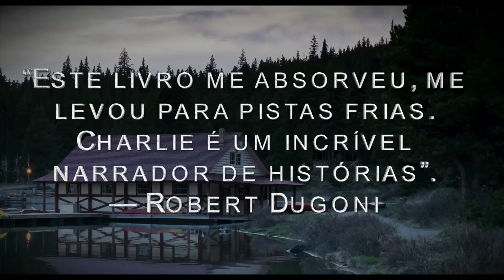A Garota do Lago - Charlie Donlea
…ALGUNS LUGARES PARECEM BELOS DEMAIS PARA SEREM TOCADOS PELO HORROR…

Summit Lake, uma pequena cidade entre montanhas, é esse tipo de lugar, bucólico e com encantadoras casas dispostas à beira de um longo trecho de água intocada.

Atraída instintivamente pela notícia, a repórter Kelsey Castle
vai até a cidade para investigar o caso.

Duas semanas atrás, a estudante de direito Becca Eckersley foi brutalmente assassinada em uma dessas casas. Filha de um poderoso advogado, Becca estava no auge de sua vida. Era trabalhadora, realizada na vida pessoal e tinha um futuro promissor. Para grande parte dos colegas, era a pessoa mais gentil que conheciam.

Agora, enquanto os habitantes, chocados, reúnem-se para compartilhar suas suspeitas, a polícia não possui nenhuma pista
relevante.Atraída instintivamente pela notícia, a repórter Kelsey Castle vai até a cidade para investigar o caso. …

E LOGO SE ESTABELECE UMA CONEXÃO ÍNTIMA QUANDO UM VIVO CAMINHA NAS MESMAS PEGADAS DOS MORTOS…

A selvageria do crime e os esforços para manter o caso em silêncio sugerem mais que um ataque aleatório cometido por um estranho. Quanto mais se aprofunda nos detalhes e pistas, apesar dos avisos de perigo, mais Kelsey se sente ligada à garota morta.

E enquanto descobre sobre as amizades de Becca, sua vida amorosa e os segredos que ela guardava, a repórter fica cada vez mais convencida de que a verdade sobre o que aconteceu com Becca pode ser a chave para superar as marcas sombrias de seu próprio passado…

UM SUSPENSE BRILHANTE E ASSOMBROSO COMO SE GAROTA EXEMPLAR ENCONTRASSE O SILÊNCIO DOS INOCENTES!

“Uma estreia emocionante, que nos cativa da primeira à última página. Charlie Donlea tece um conto único sobre um vínculo entre duas
mulheres fascinantes — uma viva, uma morta. Cheio de reviravoltas inesperadas.”  — Steve Berry, autor best-seller do The New York Times
“Donlea criou uma história perfeitamente trabalhada sobre duas mulheres, ambas vítimas de crimes, à procura de justiça, redenção e, em última instância, paz. Você não será capaz de largar este livro até descobrir os segredos escondidos nesta cidade.” — Emily Bleeker ,
autora best-seller – Amazon.com

“Este livro primeiro me absorveu, depois me levou para pistas frias. Charlie é um incrível narrador de histórias”. — Robert Dugoni, autor best-seller do The New York Times!